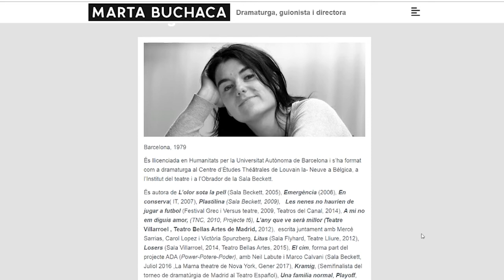Marta Buchaca guanya el premi de teatre Frederic Roda 2019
La Diputació de Barcelona ha donat a conèixer, el dijous 23 d'octubre de 2019, la guanyadora de l’edició del Premi Frederic Roda de Teatre 2019, organitzat juntament amb l'Agrupació Dramàtica de Barcelona (ADB), dotat amb 8.000 euros i l’edició del text. La guanyadora ha estat Marta Buchaca per l’obra “Rita”.